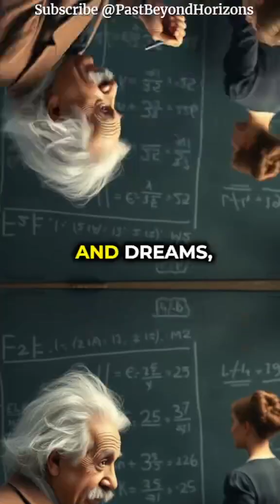Albert Einstein married his own COUSIN?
Einstein’s first wife, Mileva Marić, was a physicist who shared his early struggles but was later abandoned. His second wife, Elsa, provided comfort and stability, supporting him until her death.